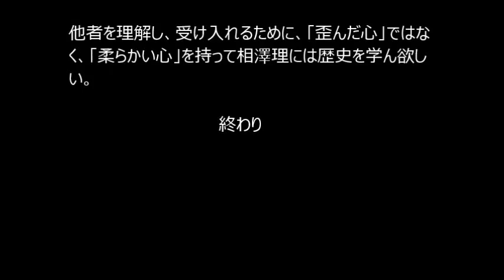極左講師、相澤理が極左紙朝日で「中国による沖縄支配（朝貢）」を露骨に正当化 （１／２）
RGBサリヴァンの極左講師、相澤理が極左紙朝日で「中国による沖縄支配（朝貢）」を露骨に正当化（１／２）
極左紙朝日が、極左歴史講師の相澤理を起用し、『歴試学のススメ』「沖縄県設置までの過程は ～日中両属解消を強行～」（2016.414)なるトンデモ記事を書いている。日本と中国、そして沖縄の関係史を、ここまで歪めたイデオロギー的な歴史解釈に驚きあきれた。

江戸幕府や日本政府が使節を遣わさせたり、沖縄県を設置したことは「悪」として断罪する一方、中国が琉球／沖縄に朝貢させて支配したことは、一切批判せずに良い事であるかのように書いているのだ。

この露骨なまでのニ重基準は何なのか？

■「明は、沿岸で侵略行為を行う倭寇を禁圧するため、中国人商人の海禁政策をとっており・・・琉球に中継貿易を行わせ・・・入貢用の大型船なども与えた。中世の琉球は明の保護下で発展を遂げた」（抜粋）と書くが、これは余りに一方的な説明である。

保護とは即ち、支配のことであり、入貢とは朝廷に献上を強要することを意味する。これは近代以前のこととはいえ、法の下の平等の理念に反するばかりか、一種の植民地支配だ。

また倭寇の「侵略」という言葉も適切なのだろうか。侵略ではなく「略奪」とすべきでだし、倭寇には前期と後期があり、後期は中国と韓国人によるものだったことにも触れるべきだろう。

■「江戸幕府成立後の１６０９年、薩摩に軍を送られ、抵抗もできぬまま占領された」（抜粋）のは事実だ。

日本は軍を送るということをしたが、中国は（中国人らによる）後期倭寇で琉球周辺で略奪したことを除けば、直接軍を送ることはなかった。だがそれは、中国は内陸国家で海洋には関心が低かったからであって、決して平和的だったからではない。陸続きのベトナムは幾度となく中国に軍を送られ侵略・支配されてきた。2000年代に入り、中国が海洋強国を掲げ、第一・二列島線を引いたり東・南シナ海で覇権主義的な動きを強めるのも、近代以降に海洋（シーレーン）を軽視したことが西欧列強や日本の侵攻・入植を招いたという反省があるからでもある。

そうしたことを見ず、中国が歴史的に平和的だったかのように見たり、中国の保護下で発展したと朝貢関係、即ち支配ー被支配関係を肯定してしまうのは問題である。

■「江戸時代には、幕府に（琉球から）慶賀使・謝恩使が遣わさせられた。使節は異国風（実際は中国風）の服装を強要され、異民族が将軍に入貢しているような演出が行われ・・・一方、見かけ上は独立国として、中国への朝貢を継続させた」（短くして抜粋）も書き方が不公平だ。

「異民族が将軍に入貢しているような演出」と非難しながら、中国も琉球に朝貢を強要していたことは批判せず、ここでも二重基準を適用している。更に相澤は「中国風」ではなく、「異国風」を用いているが、ここに恣意的なものを感じる。

琉球は当時中国との被支配関係にあり、琉球もそれを望んでいたため、中国風の服装にしたのは、宗主国中国への日本と琉球双方の配慮だったとも見ることができる。だがそういう事にしては日本と琉球の朝貢的な関係は否定し、中国と琉球の朝貢関係は擁護したい相澤には都合が悪い。あくまで理不尽で侵略的な日本が琉球を従わせた、と思わせるために中国風を隠し「異国風」の服装を強要したとしたいのだろう。

また、その中国風の服装とは、実は当時中国の支配下にあった琉球の民族衣装に近いものだったという異説もある事を付記しておきたい。

相澤がここまで中国を擁護し、自国を否定する根底には、日本の極左特有の「資本主義戦争勢力、社会主義平和勢力」論（旧社会党綱領『社会主義の道』より）という、社会主義中国を礼賛したいイデオロギーがある。が、日本と琉球の関係を否定するなら、同時に中国との朝貢関係も否定しなければ公正とはいえないだろう。

つづく

以下はこの欄の字数制限で略しています。　動画をご覧ください。